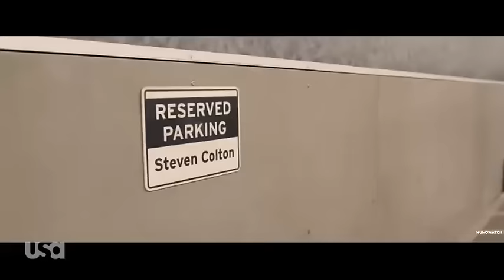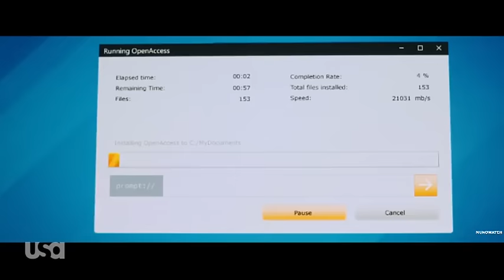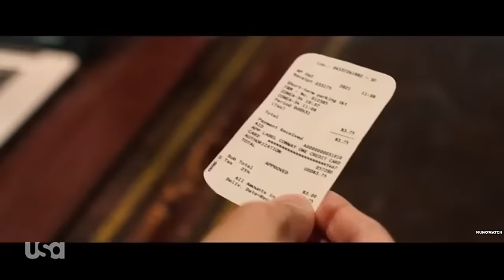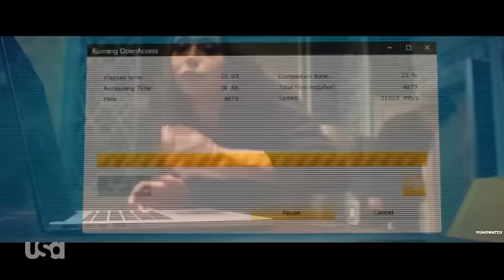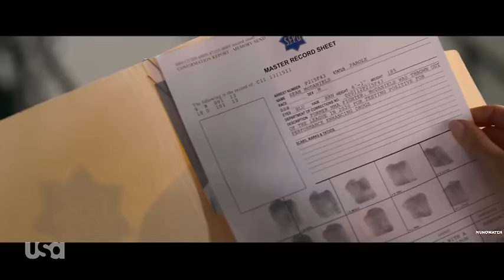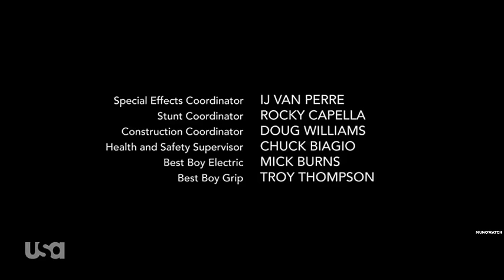Watch Vj Junior ACTION PACKED INTO A DETECTIVE Luganda Translated Movie 1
After being suspended by the San Francisco Police Department's Special Investigation Unit, Nash Bridges finds himself drawn back into the fold when a figure from his past resurfaces. Now, he must confront a changing city, a new boss, and a world in which police work focuses on modern data-crunching and predictive policing. Although the world around him has changed, Nash hasn't.

Director: Greg Beeman

For the newest translated movies and series check out